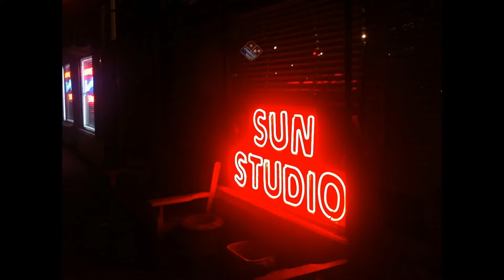At Sun Records, Memphis